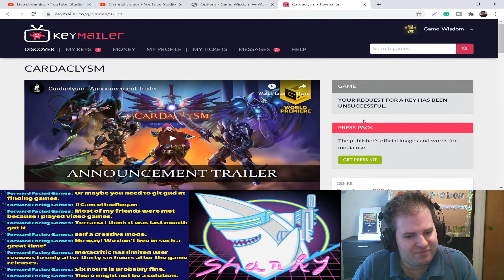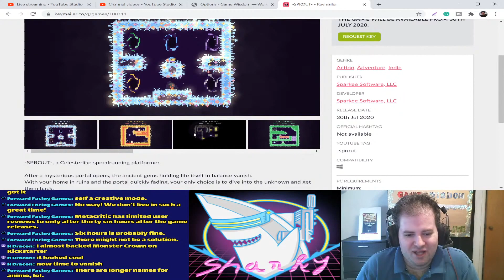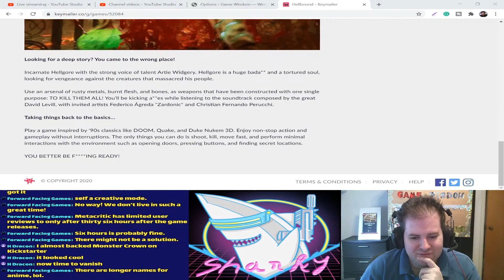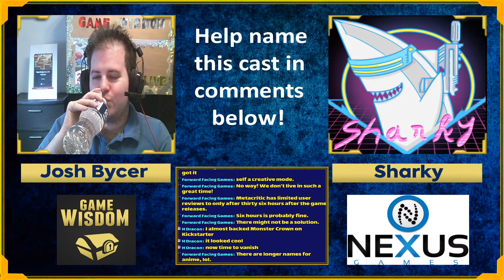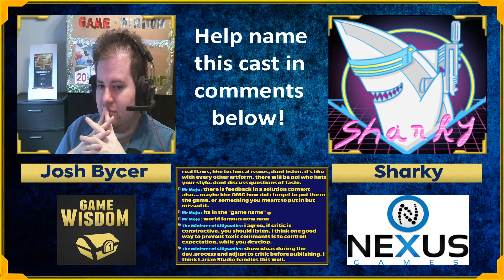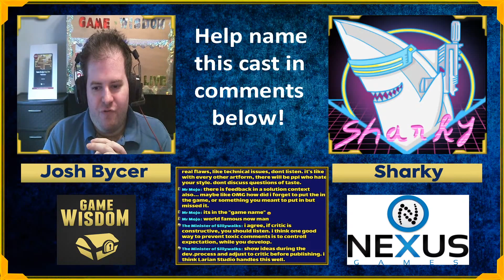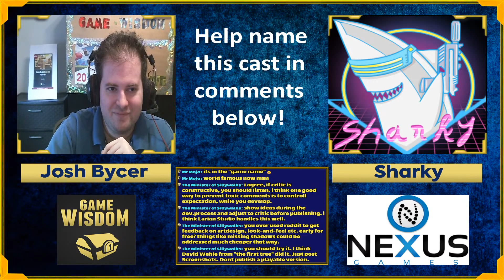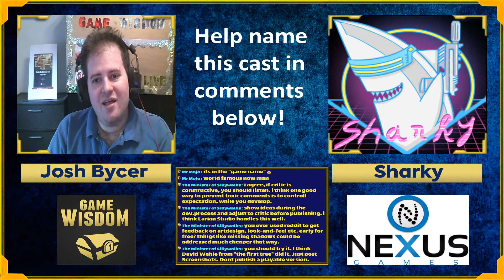How to Accept Criticism as a Game Developer | Game Wisdom Live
For this week's show, we're talking about being on the receiving end of reviews and how to accept them as a game developer.

0:00 Intro and News of the Week
19:48 Weird Games
32:49 Main Topic

SUPPORT GAME-WISDOM